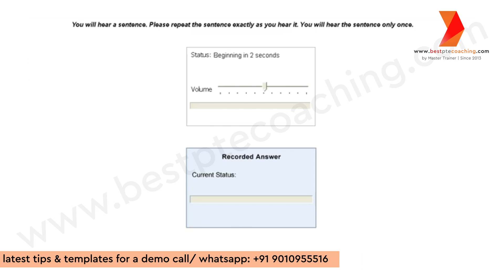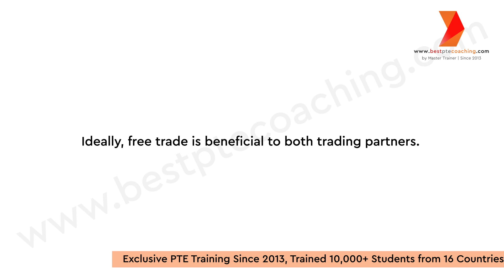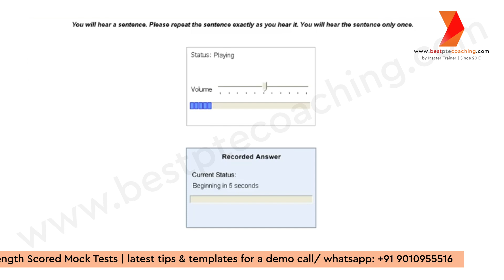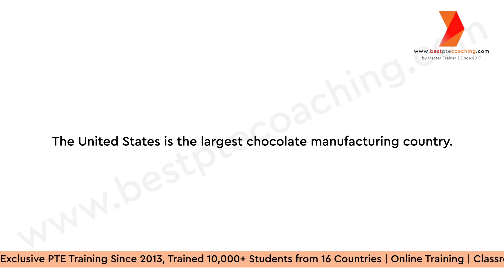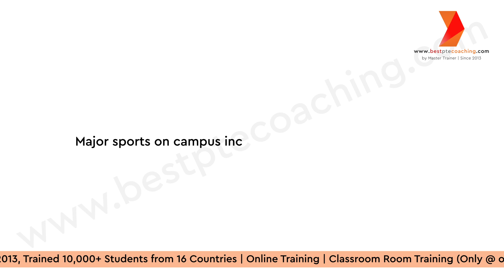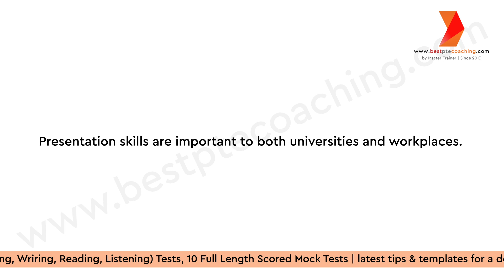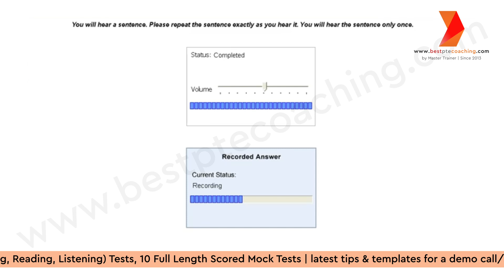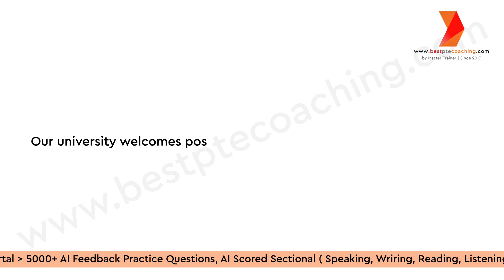Repeat Sentence Practice | Prediction July 2024 | week 1